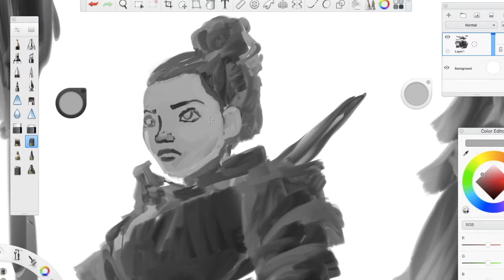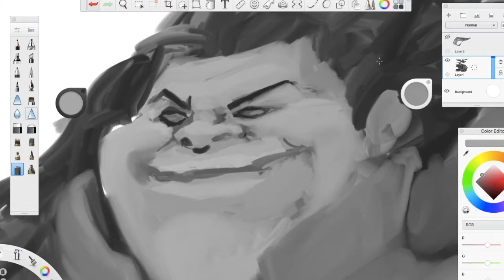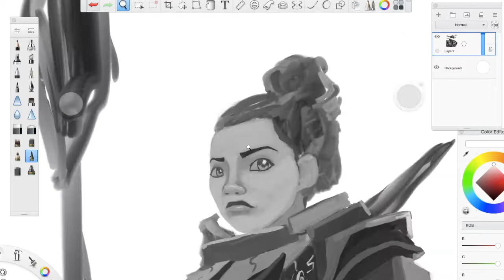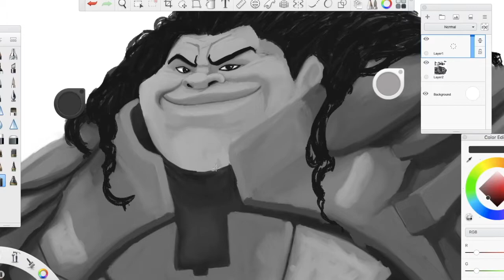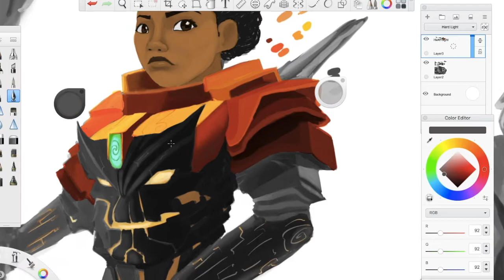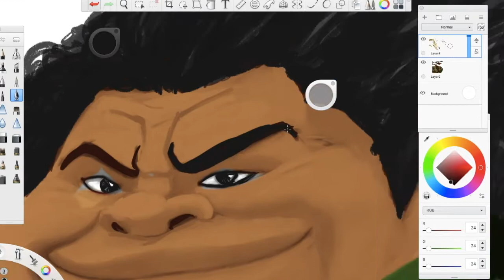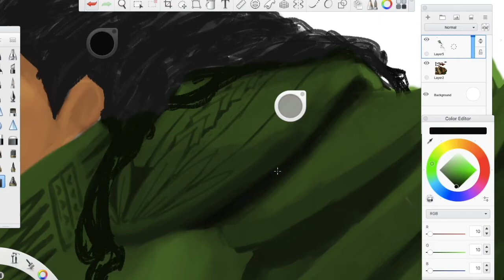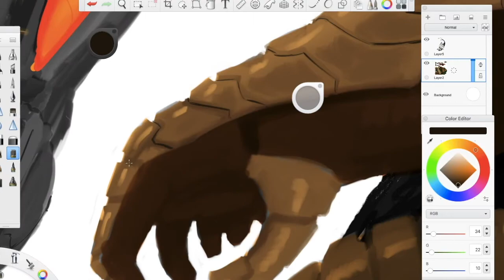Moana and Maui Digital [Speed painting] By Bysonart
Disneys Moana and Maui in futuristic armor with sci-fi weapons.

using: Wacom intuos pro

This painting altogether took about 5and a half hours to paint.

Jinseng - Island         0:00
Quok - Atariwave       2:26
Dark Cat - Crazymilk 7:22